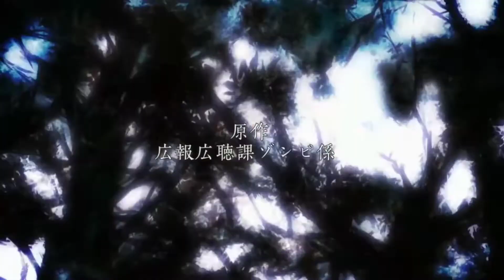Zombie Land Saga but it's Jojo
These songs don't fit in the slightest but I tried